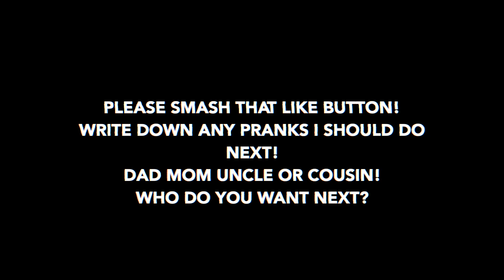I SPRAY PAINTED MY SISTER'S CAR PRANK!! SHE EXPLODED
►ADD MY SNAPCHAT: KingNiQs